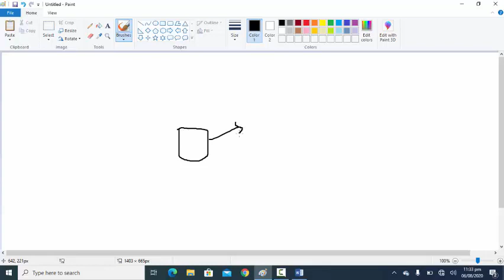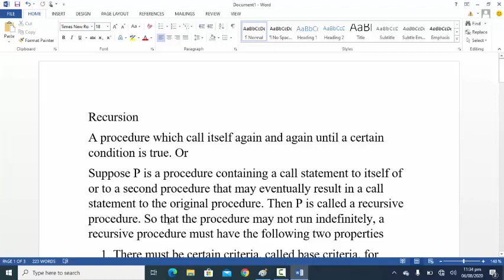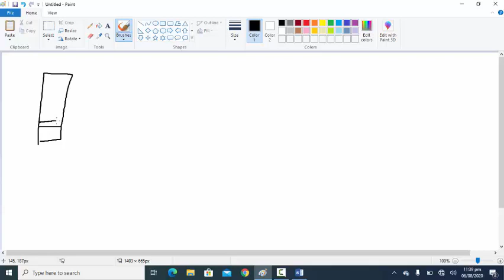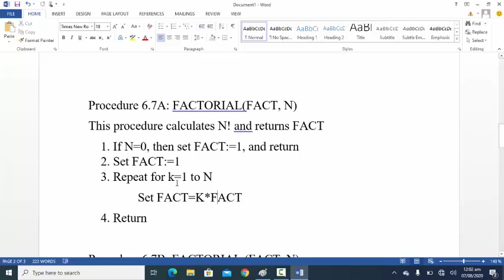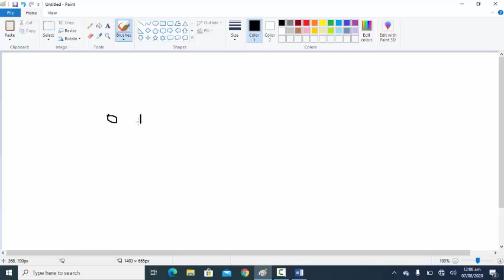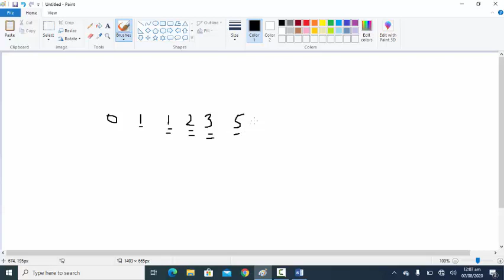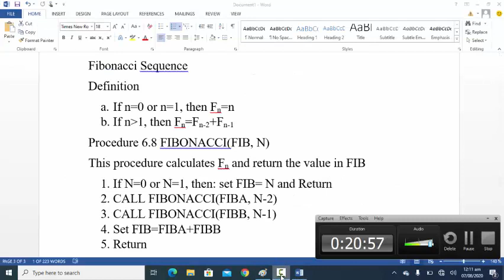Data Structures Lecture No 10. Recursion, Examples of Recursion Via Factorial and Fibonacci.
This lecture explains recursion. We have tried to explain recursion by tow prominent approaches which are factorial and fibonacci.